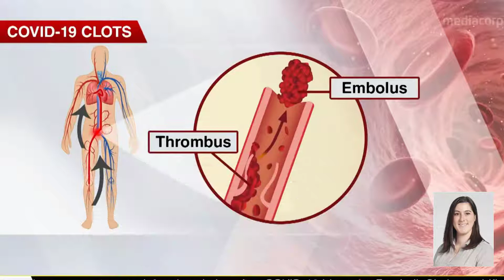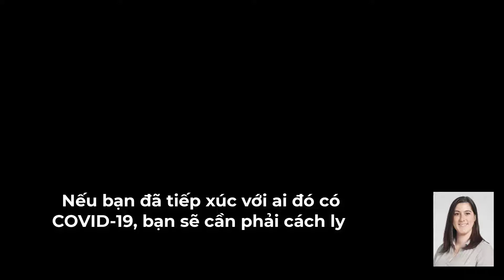151 | Khi nào trở lại tập thể dục sau khi bị nhiễm covid 19 | SỐNG KHỎE 247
Bạn là vận động viên, sinh viên hay người chăm chỉ tập luyện đã hồi phục sau COVID-19 , bạn có thể muốn trở lại sân đấu hoặc tiếp tục thói quen tập thể dục của mình thì phải làm thé nào!
Bác sĩ y học thể thao Marie Schaefer, MD thuộc Trung tâm sức khỏe gia đình Lakewood - Hoa Kỳ sẽ cho bạn lời khuyên. Bạn hãy xem hết video để có thể quyết định khi nào quay trở lại sân tập.